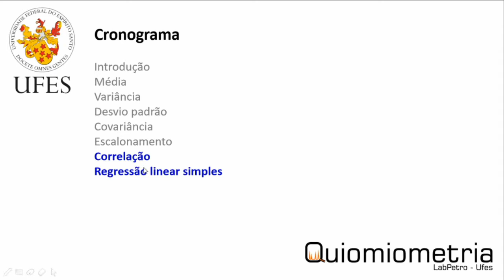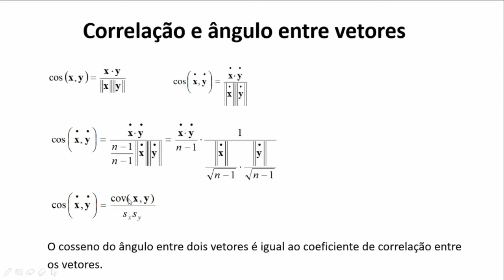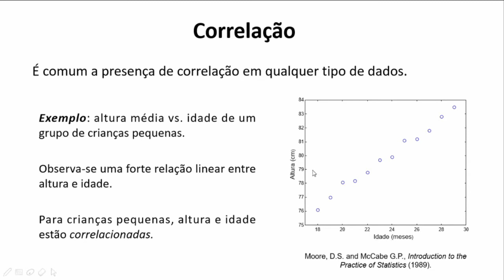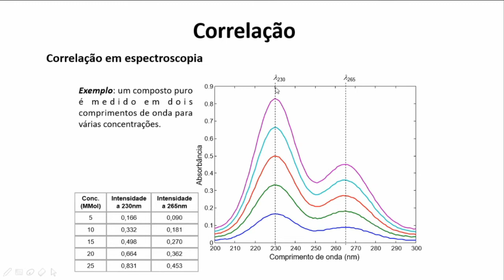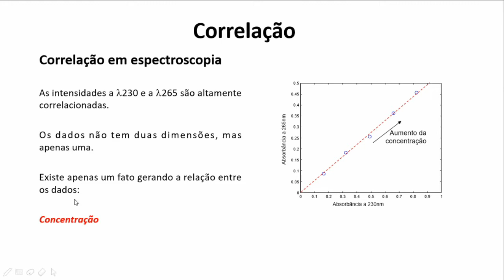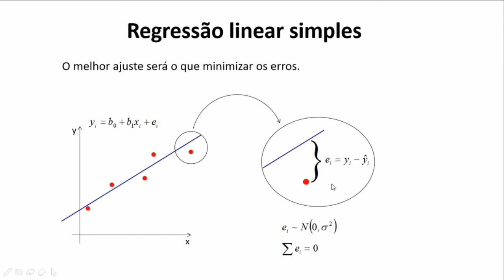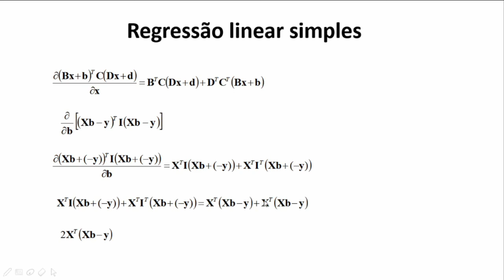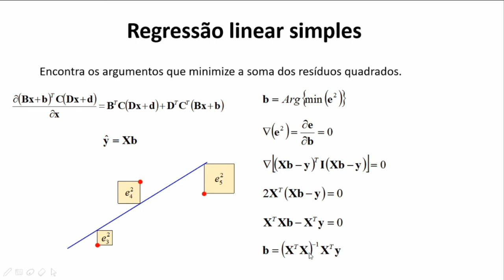Módulo I - Capítulo 02-02. Estatística para quimiometria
Módulo I - Capítulo 02. Descrição algébrica da estatística para quimiometria.
+ Correlação
+ Regressão linear simples